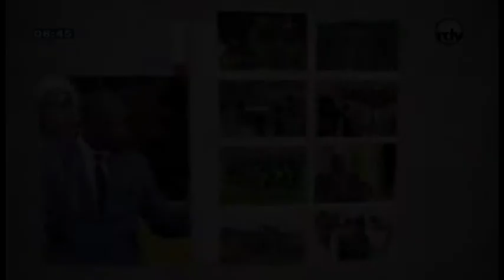Gestion de la COVID 19 au Senegal, l'Engagement de CICODEV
ECHOS PRESSE - RDV